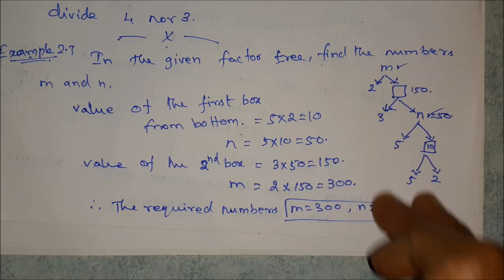Chapter 2 | Example 2.7 | Numbers & Sequences | 10th Std | Guru Maths, Rajapalayam.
TN Samacheer Kalvi, 10th Std